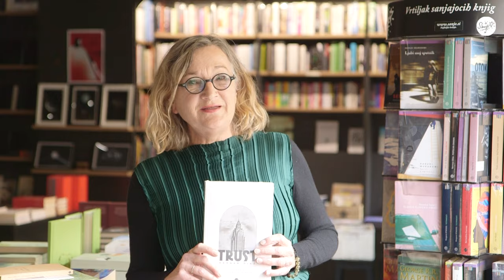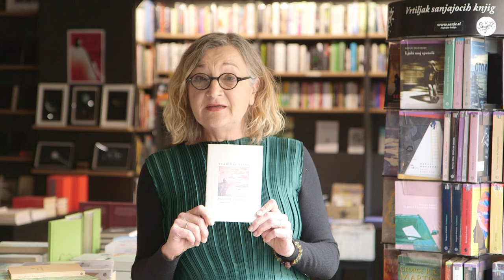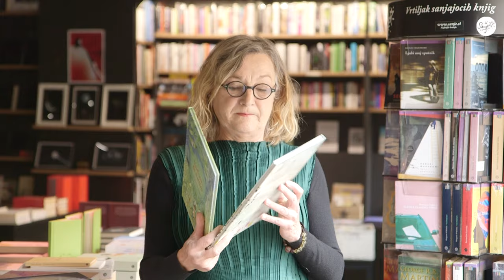Sanje na knjižnem semnju – na razstavišču, spletu in v vsemirju! (21. do 26. november 2023)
Ta teden se končno ne bomo dobivali na Facebooku in na ekranih, pač pa tukaj. Pod vaško lipo Sanje. Če še niste povsem opustili upanja vanje ... pa upanja vase in drug drugea, zberite pogum in pridite. Najdete nas na stojnici A17, takoj po vstopu v prvo dvorano levo. Obetajo se privlačni sejemski popusti in toplo, živahno vzdušje. Toplo dobrodošli!

In kaj vse se bo godilo na letošnjem knjižnem sejmu?

Iz tiska v tem tednu pričakujemo vrsto novosti, ki jih boste po znižanih cenah našli tudi na sejemski stojnici Sanje. Izšla bo navdušeno pričakovana knjiga Marca J. Seiferja Tesla: Čarodej v vojni ter zbirka čudnih – in čudovitih! – zgodb Salam tebi, Dalgat! mlade dagestanske avtorice Alise Ganieve. Iz ponatisa pričakujemo tudi uspešnico Elif Shafak Otok pogrešanih dreves.

Vžgala se bo Iskra, nova zbirka, ki jo snujemo s posebnim navdušenjem. Iskra prinaša skrbno izbrana, žlahtna krajša besedila in je cenovno zelo dostopna zbirka. V času sejma bodo luč sveta ugledale:

Misel v ujetništvu Velikega inkivizitorja patra Karla Gržana,
Srečanje nedavno preminulega mojstra domišljije Marjana Tomšiča, ki prinaša deset pozabljenih, a nepozabnih črtic iz vsemirja, še danes nezaželena in celo prepovedana poslanica Martina Luthra Fararjem, da pridigajo zoper dobičkarstvo, ki jo je iz stare nemščine odlično prevedel in s spremno besedo opremil dr. Božidar Debenjak,
ter Duh vojne Vladimirja Bartola, ki prinaša tri izjemne aktualne zgodbe iz knjige zgodb Al Araf.

Na stojnici Sanje ne spreglejte resnično lepih založbinih izidov. Od novejših bodo tam letošnji Pulitzerjev romaneskni nagrajenec Trust, pretresljiva pesemska knjiga Neže Maurer Litanije za mir, nova pridobitev v zbirki Otroci Slave Trojica za kartal: Sarajevski Marlboro remastered Miljenka Jergovića, knjiga magičnih zgodb izpod peresa Alme M. Karlin Zmaji in duhovi, dva bisera za otroke vseh starosti z ilustracijami Nahid Kazemi, Starka in Vesel sem, da si srečna, izjemno aktualni deli s področja stvarne in družbenokritične literature Psihologija totalitarizma in Premagovanje kovid teme ... ter številne knjige iz ozvezdja Sanje, vsaka svet zase in za vas, za vse nas.

V soboto, 26. novembra, bomo ob 20. uri sejem sklenili s Srečanjem v spomin Marjanu Tomšiču. Dogodek posvečamo spominu na izjemnega pisatelja ob izidu knjige Srečanje, v kateri se zaiskri deset izjemnih zgodb velikega slovenskega literarnega ustvarjalca. Zgodbe sodijo v vrhunec slovenske in evropske znanstvenofantastične – ali bolje, življenjsko fantastične proze: domišljija, kakršno danes potrebujemo, da bomo preživeli. Prisrčno vabljeni!

Vaše Sanje

P. S. Nagrajujemo zvestobo: kodo za 20 % popust v naši spletni knjigarni najdete na Koristite jo lahko, če ste že prijavljeni na tedenski Sanjski novičnik ... ali pa se prijavite ta hip!

p.s. kodo za 20 % popust v naši spletni knjigarni najdete na